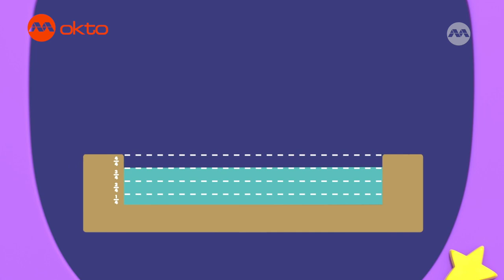The machine sucks CLOUDS and turns it into WATER? Cool! | 123 Number Squad S3E16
Farmer Haywire has 6 people coming to his Sheepdog demonstration show, but what shape haybales does he need to seat them?